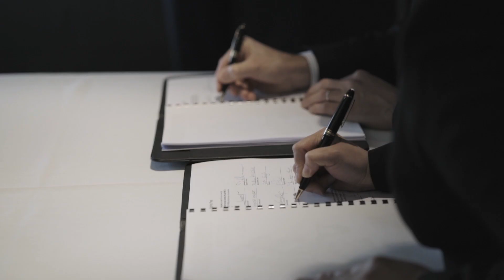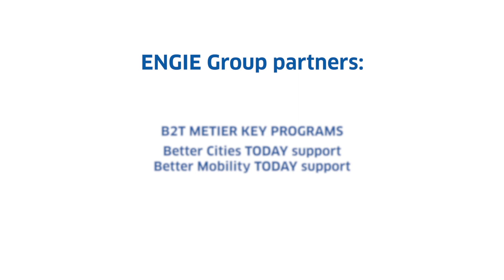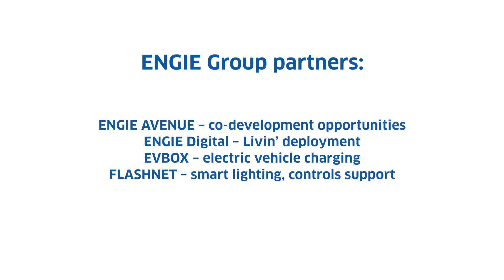Engie & Springfield City Group Strategic Alliance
Engie & Greater Springfield suits at the announcement of the 50 year strategic alliance to develop Greater Springfield in to a Zero net Energy City of the future by 2038. Video production by Symbiosis Australia.